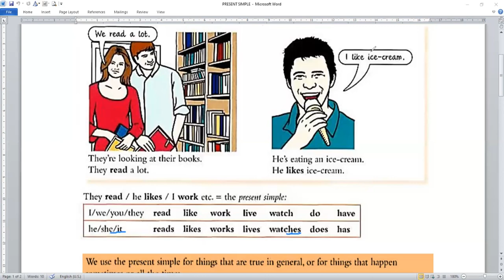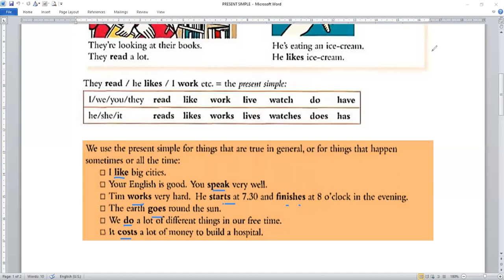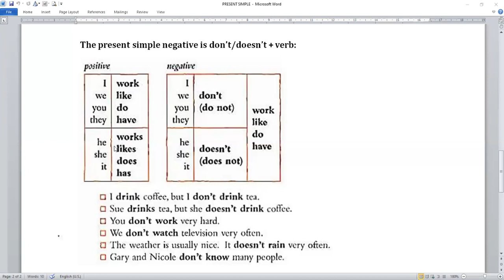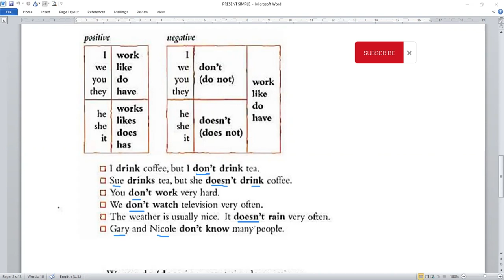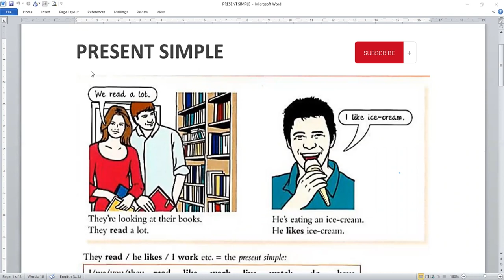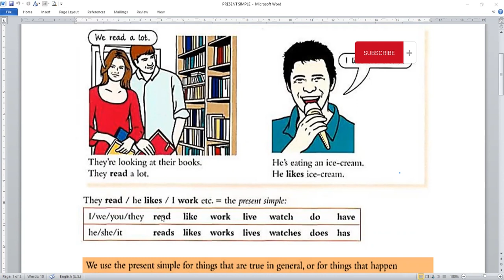PRESENT SIMPLE TENSE | Rules in Urdu/Hindi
Grammar
Present Simple
Learn all about PRESENT SIMPLE in this easy English course. We'll teach you how to use it, when to use it, and what mistakes to avoid. This is a complete English grammar course for those who want to communicate fluently. Learn structure, usage, spelling, abbreviations, questions and short answers. Take it step by step, relax and practice together. The simple form is one of the most basic tenses in English. However, they do not exist in all languages, so it is important to understand and use them correctly.